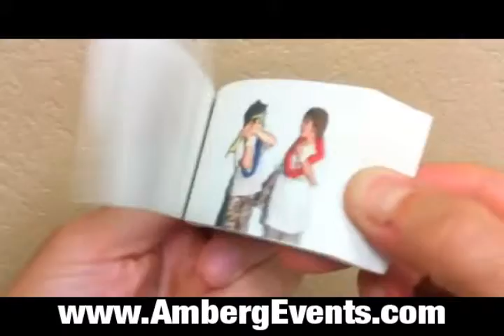Flip Books for your next Event